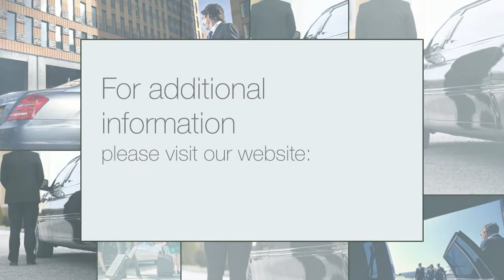Executive Limo and Car Service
Book your travel with ease with the highest rated Washington DC limo and car service for airport transportation, hourly charters and private aviation.